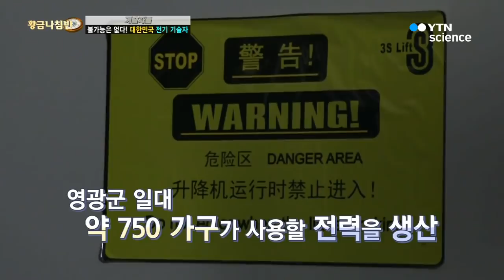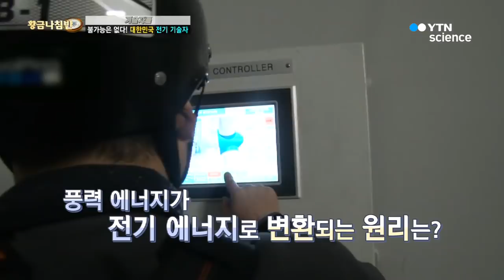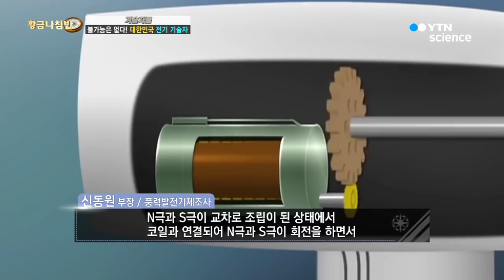[기술자들] 불가능은 없다! 대한민국 전기 기술자 / YTN 사이언스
온실가스로 신음하는 지구촌, 신재생에너지 풍력발전에 주목하라!

아찔한 높이의 풍력발전기 점검부터 과학기술이 접목된 제조 현장까지

원활한 전기 공급을 위해 강풍에도 묵묵히 발전기 위로 향하는 그들

미래를 위해 곳곳에서 불기 시작한 세상을 바꾸는 친환경 에너지